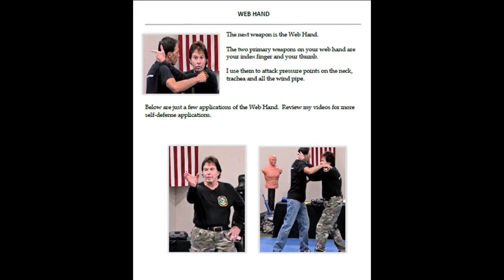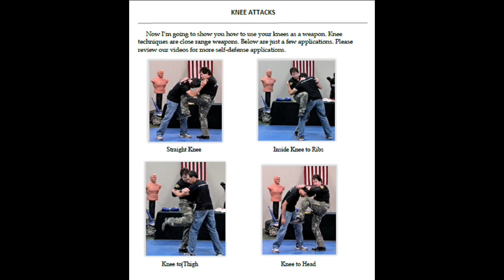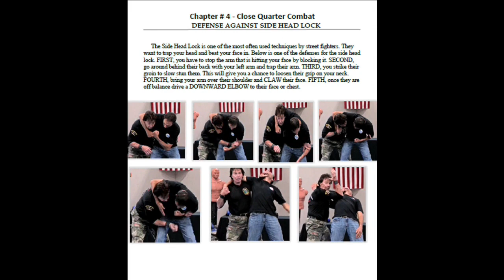Danny Lane Fighting System Promo Reel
The Danny Lane Fighting System is a unique compilation of Martial Arts combining the “best of the best” techniques Danny has learned and used during his fifty one years in the Military, Law Enforcement, Martial Arts and Personal Protection fields.

You will learn a reality based combative system that will prepare you to survive any situation.

The Danny Lane Fighting System teaches Real techniques, for Real People, in Real Life Situations! Techniques that are FAST to learn, EASY to comprehend & EFFECTIVE.

Order all 8 volumes and get a FREE membership and training manual. A saving of over $200. 00